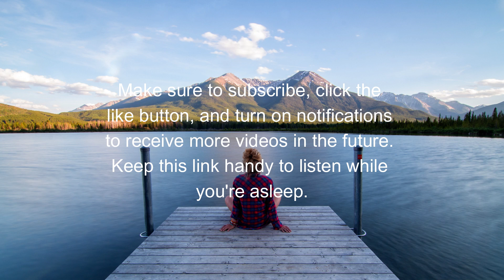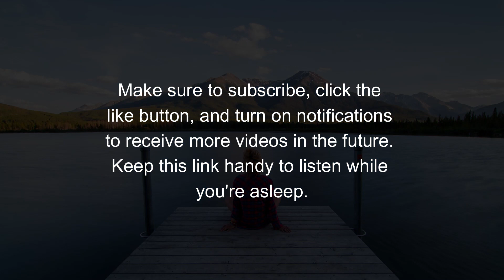Uncover Your Zen: 2-Hour AI Relaxation Journey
2) Like: Show your support by liking this video. Your likes help us create more content you love.

Recharge with 2 hours of uninterrupted chill-out and relaxation music, meticulously crafted alongside Tracksy.ai. Immerse in a soundscape for inner peace. As chosen tracks blend seamlessly with Tracksy.ai's advancements, lose yourself in meditative soundscapes. Experience technology and artistry's fusion—an escape.